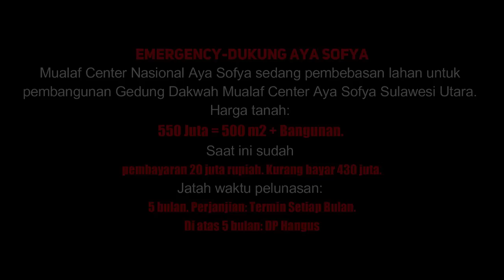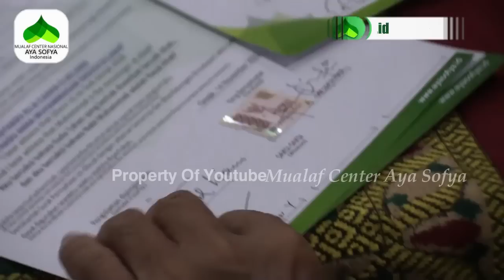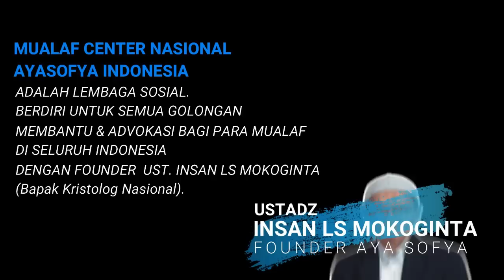Banjir Tangis!! Bertahun-Tahun Pencarian Hingga Bertanya Ke Pendeta - Akhirnya Masuk Islam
Inilah kisah dari, seorang wanita yang bertanya kepada pendetanya tentang sesuatu hal tetapi bukan jawaban yang dia dapatkan melainkan sebuah pukulan...

Namun siapa sangka.. hidayah menyapa..
kini menjadi jatuh hati terhadap islam.
tetesan air mata haru begitu menakjubkan..

lantas bagaimana kisahnya?
saksikan hanya di channel youtube mualaf center aya sofya

REKENING DONASI:
MUALAF CENTER NASIONAL AYA SOFYA INDONESIA
BANK MANDIRI
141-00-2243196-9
An. Mualaf Center Aya Sofya

YouTube: MUALAF CENTER AYA SOFYA
Facebook: Mualaf Center AYA SOFYA